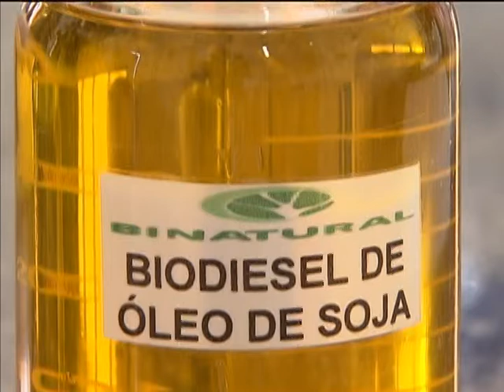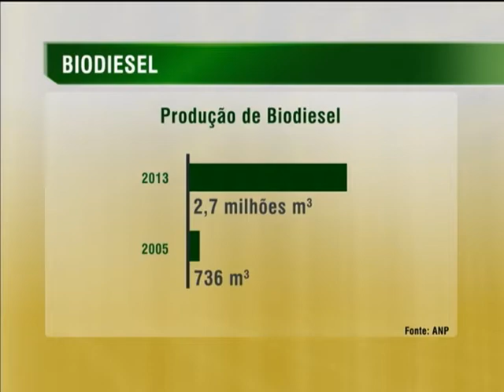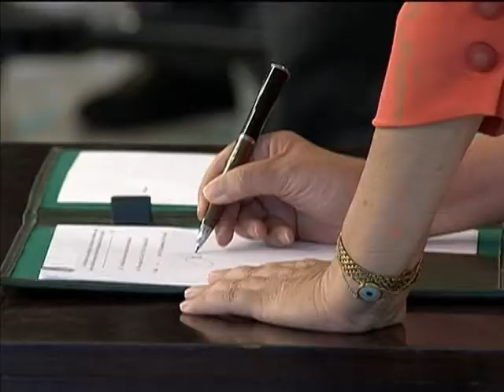Mistura do biodiesel ao diesel será aumentada a partir de julho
NBR NOTÍCIAS - 28.05.14: A quantidade do biodiesel adicionado ao diesel comum vai passar de 5% para 6% em julho, e para 7%em novembro. A medida foi assinada nesta quarta-feira (28) pela presidenta Dilma Rousseff, em cerimônia no Palácio do Planalto. A ação vai incentivar a agricultura familiar, fortalecer a indústria de biocombustível e reduzir a emissão de gases poluentes. Segundo a presidenta, com a nova mistura o Brasil se tornará o 2º maior mercado produtor mundial de biodiesel. Dilma ainda afirmou que não haverá impacto nos preços do combustível.